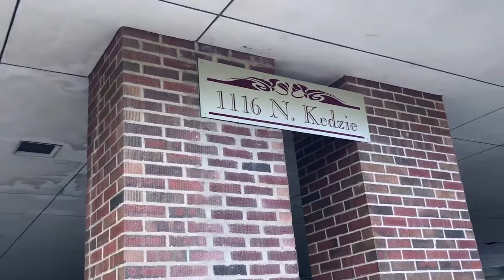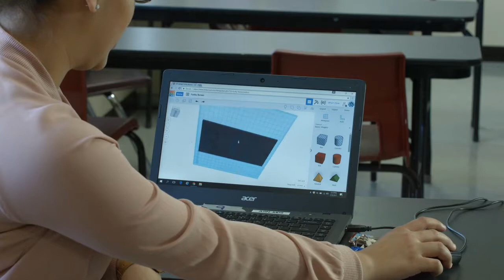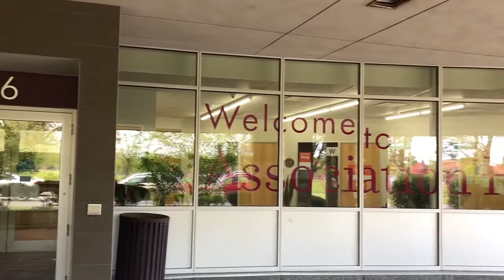2017 Association House of Chicago Annual Benefit Video